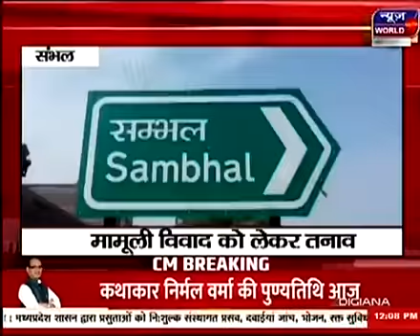देखिए मध्यप्रदेश और छत्तीसगढ़ की सुपरफास्ट खबरे सिर्फ न्यूज़ वर्ल्ड पर-News World